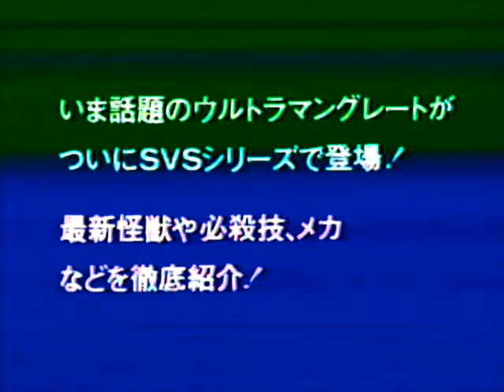SVS ウルトラマングラフィティ おいでよ！ウルトラの国（3話収録）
ビデオソフト📼「ウルトラマングラフィティ（SVS₋40）」です。
ナレーションは『ザ★ウルトラマン』で主演を務めた富山敬さん。

ウルトラファミリー SDアニメで勢ぞろい！怪獣たちも大活躍だ！！
ウルトラ痛快ギャグの三本立て‼️レンタルでは6話ですが、SVSでは人気が高いエピソードを3話ピックアップされています。

（収録内容）
オープニング
相続争いでシュワッチ！
通勤電車🚃でシュワッチ！
授業参観でシュワッチ！
クロージング
『ウルトラマンG』ビデオ📼CM（ナレーション：玄田哲章）

第1話：相続争いでシュワッチ！
（あらすじ）ウルトラマンキングの誕生パーティーに参加することになったウルトラ兄弟達。ウルトラマンは準備を終えた直後、にせウルトラマンに出会い罠に嵌ってしまう。妻のメグは足止めするのだが・・・・❓
その一方、にせウルトラマンは会場へ向かうが、相続を決める日だと、ウルトラファミリー達にそう告げられ・・・・⁉

第2話：通勤電車🚃でシュワッチ！
（あらすじ）ウルトラマンはモータースの社員。朝🌅は早いが、トイレは意外と長かった。しかし空を飛べば、会社までひとっ飛び・・・・のはずが、ゼットンポリスから罰金刑をされてしまう。
最終的に通勤電車🚃に乗る事になったウルトラマンだが、通勤電車🚃内にスリが出たと思いがけない大騒動に・・・・。

第3話：授業参観でシュワッチ！🏫
（あらすじ）ウルトラマンの仲間・80は、マックン達の学校の先生。うっかり遅刻してしまったマックンも頭が上がらないほどの威厳を見せるが、学級委員長なのに悪戯好きのバル夫らに悪戦苦闘するばかり。
そんなあくる日、授業参観が行われることを知る。バル夫は校則を守らない奴がいると80に告げるが、これに大激怒した親たちが彼に苦情。やはりこれが大騒動に見舞われてしまう。
其れを見たウルトラマンは、どうする❓

本編終了後に、『ウルトラマンG』のビデオCMも収録されておりますのでお見逃しなく！！

原著作：円谷プロダクション、監督：笹川ひろし
（声の出演）田中秀幸、山田栄子、三田ゆう子、久石綾、梅津秀行、二又一成、坂本千夏、塩屋翼、他
（ナレーション）富山敬

※テープの状態とビデオキャプチャーの都合上、一部お見苦しい箇所が御座いますが、予めご了承ください。